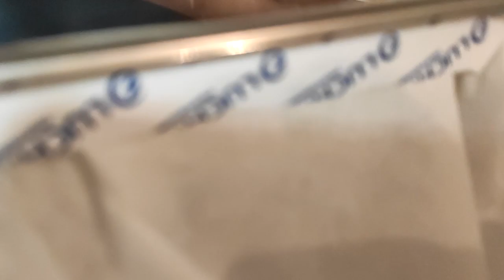Itt Vagyunk Sopronszállás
Soproni kiruccanás szállásának bemutatása